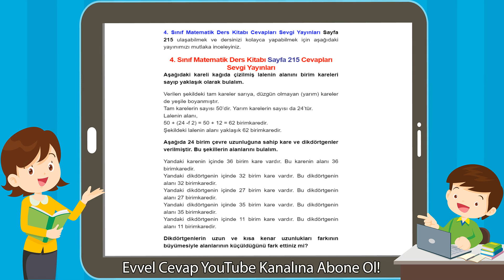4. Sınıf Matematik Ders Kitabı Sayfa 215 Cevapları Sevgi Yayınları